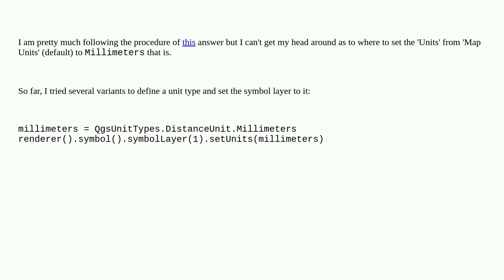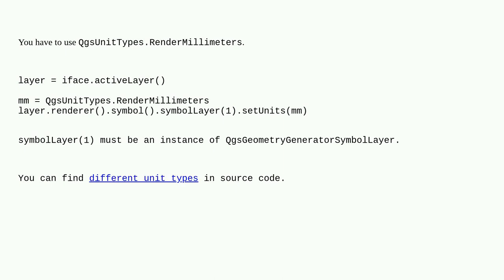Gis: Set the Units of a QgsGeometryGeneratorSymbolLayer object in PyQGIS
Set the Units of a QgsGeometryGeneratorSymbolLayer object in PyQGIS

A special thanks goes out to the awesome community

  pyqgis geometry-generator